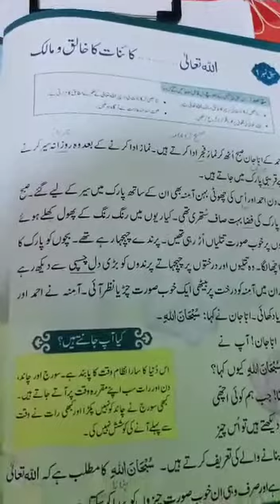2nd Lecture islamiat_Class 2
2nd Lecture islamiat_Class 2